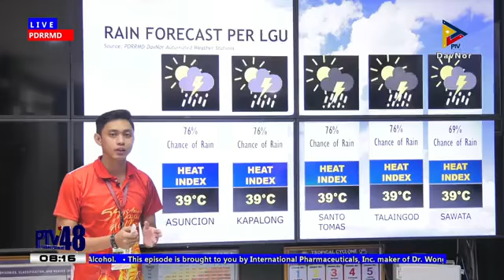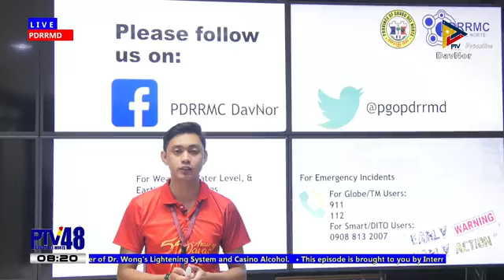DAVNOR WEATHER UPDATE | JULY 28, 2022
DAVNOR WEATHER UPDATE

📻 DXNR Radio 91.1 FM
📺 PTV DavNor Channel 48 (On Free TV)
📡 Love Net Channel 26 (On Cable)
📱One DavNor Network FB Page
📱PTV DavNor 48 FB Page